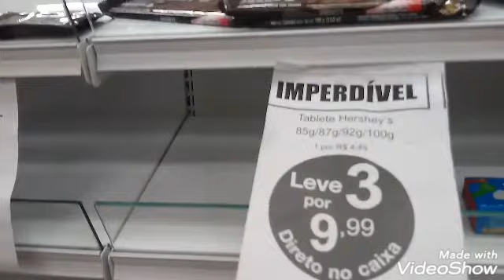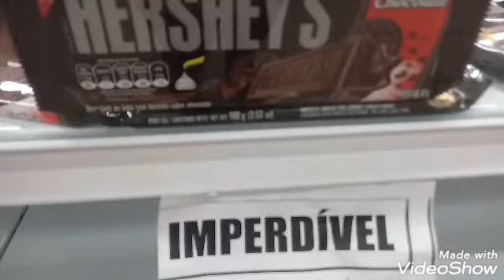Um dia de príncipe com meu Bebê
Aproveitando o feriado com meu amor!